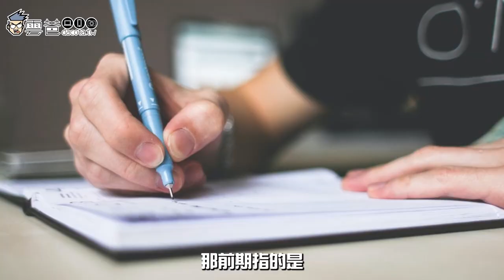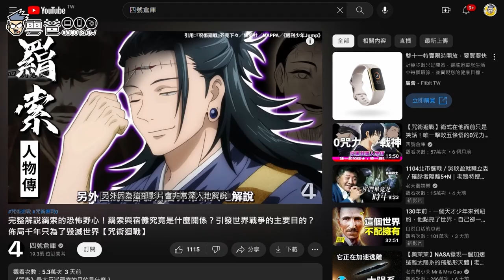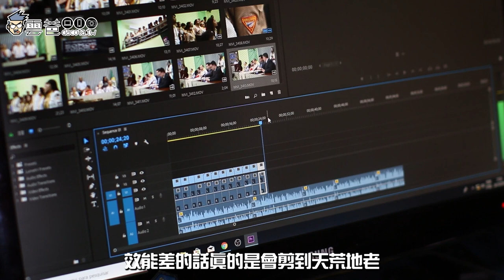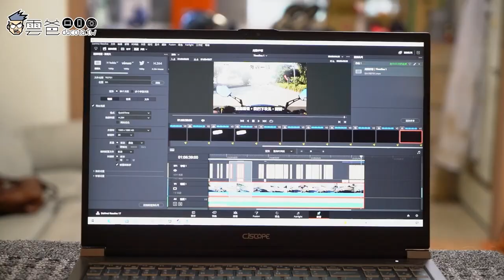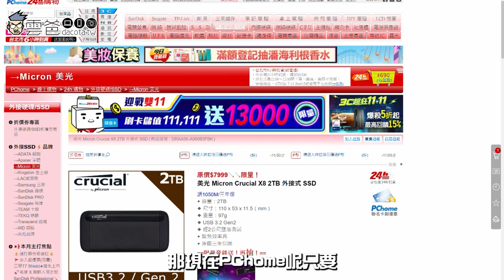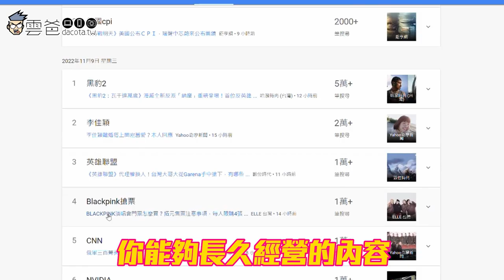🔔 Youtuber 拍片新手村指南 | 高速 SSD 行動硬碟 美光 Crucial X8, X6 ，其實相機真的不重要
當YouTuber 必買的裝備
收音設備優先，剪輯設備也很重要，電腦百改SSD最優先
美光我自己用很久囉，推薦給你

🔔 凡於台灣各大通路經銷商購買指定之美光 Crucial 全系列產品(指名公司貨)並線上登錄，成功填寫資料就送激戰2英雄版遊戲兌換序號一組(數量有限，送完為止)，週週還可參加抽獎，有機會將最CHILL好禮帶回家 !

3C 部落格，每天給你最新資訊，每日更新